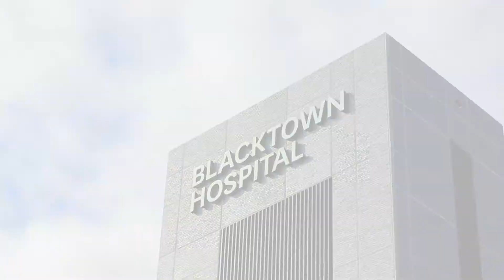Starr Partners Rooty Hill- 4 Jennifer Avenue, Blacktown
This beautiful three-bedroom home is located close to schools, shop and transport. With land size of 575m2 & a flexible floor plan, it will ideally suit all your family needs.

-Good size lounge room
-Separate dining area
-Spacious bedrooms with wardrobes to all
-Well appointed gas kitchen
-Entertainment area flowing through the low maintenance backyard
-Potential dual occupancy (subject to council approval)

Additional features: Internal laundry, 2nd toilet, garden shed, colorbond fencing. Many more features to list - Inspection a must!!